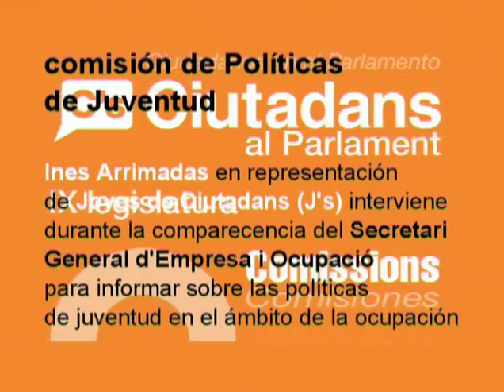C's-18/04/2012-Comisión de Políticas de Juventud-Inés Arrimades (Joves de Ciutadans-J's)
La sesión completa de esta comisión con la intervención de Inés Arrimadas contextualizada en esta entrada de CIUTADANS AL PARLAMENT:

La sessió completa d'aquesta comissió amb la intervenció d'Inés acostades contextualitzada en aquesta entrada de CIUTADANS AL PARLAMENT: